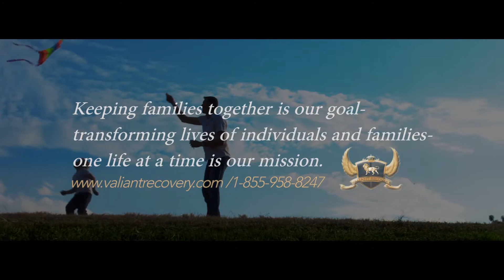Addiction Treatment Center Valiant Recovery Kelowna In BC Canada Facility Tour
Kelowna Drug and Alcohol Rehab Best Treatment Center In BC  Valiant Recovery

Drug Rehab Treatment Center and Detox Programs in Kelowna, BC Kelowna

Drug Addictions Location: Kelowna, British Columbia

What are our Program levels of Care?
Do we have video testimonials?
How Gorgeous is our location?
What courses are offered?